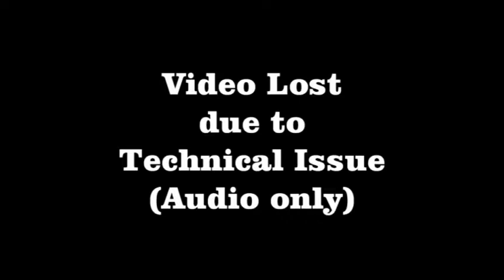Jesus: The Rejected Messiah -July 21, 2019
Pastor Tom's teaching from July 21, 2019.